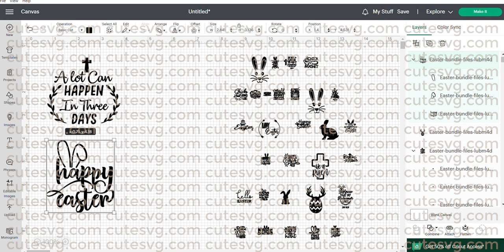Huge Easter Bundle SVG, DXF Cutting files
Huge Easter SVG Bundle . This vector design is easy to cut with die cut machines like Silhouette Cameo, Cricut Explore and Scan N Cut.
What you get:
1 SVG file (layered),  1 DXF file,